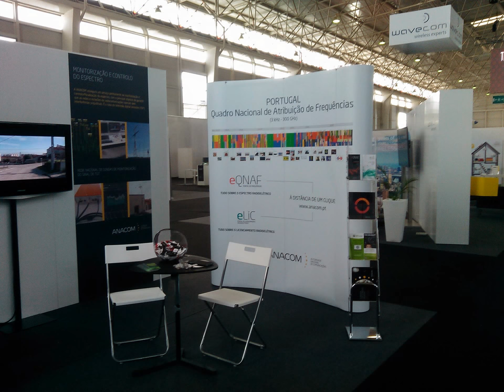Techdays em Aveiro